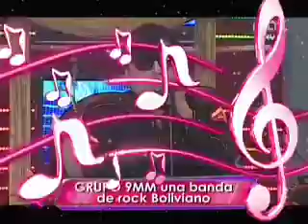verPAT 9 mm en Que Siga La Letra @ PAT Bolivia